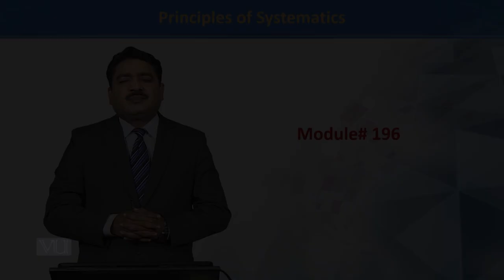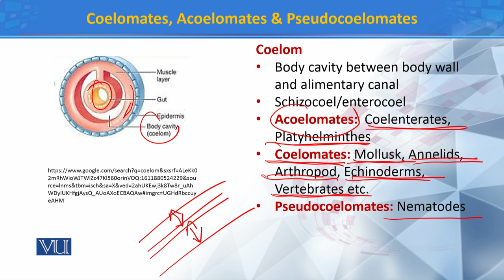Coelomates, Acoelomates & Pseudocoelomates | Principles of Systematics | ZOO511T_Topic196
Topic196: Coelomates, Acoelomates & Pseudocoelomates
by Dr. Muhammad Tahir